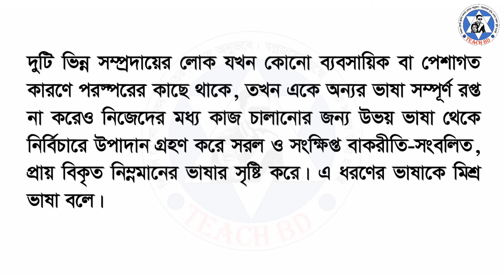মিশ্র ভাষা কাকে বলে?